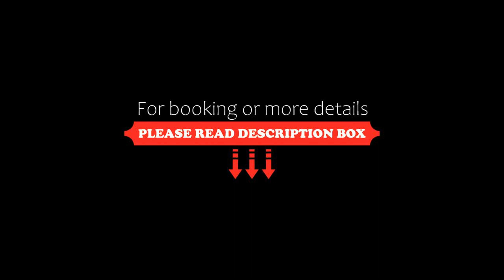Jesmond Executive Villas, Newcastle, Australia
About Property:
You're eligible for a Genius discount at Jesmond Executive Villas! To save at this property, all you have to do is sign in.
Jesmond Executive Villas is located 10 km from Newcastle CBD. Buses to the city centre depart from outside the complex. Facilities include barbecue area and a swimming pool.
Executive Villas Jesmond provides air-conditioned studios and apartments with fully-equipped kitchen, separate lounge area and dining room. Large flat-screen TV with free cable channels is included.
Gue...
Property Type: Hotel
Address: 189-193 Newcastle Road, Jesmond, 2299 Newcastle, Australia
Searching For
1. Jesmond Executive Villas - Newcastle - Australia
2. Jesmond Executive Villas - Newcastle - Australia Address
3. Jesmond Executive Villas - Newcastle - Australia Rooms
4. Jesmond Executive Villas - Newcastle - Australia Amenities
5. Jesmond Executive Villas - Newcastle - Australia Offers and Deals
Audio Credit:
Track Title: Blank Slate
Artist: VYEN